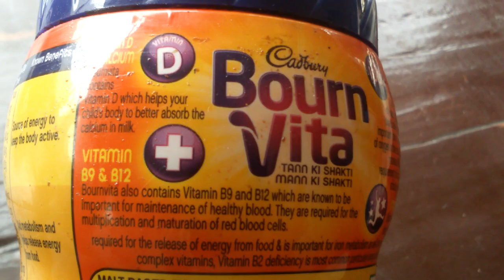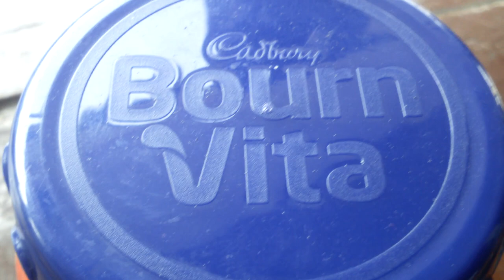Born Vita ki zankari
Aqib Ansaria